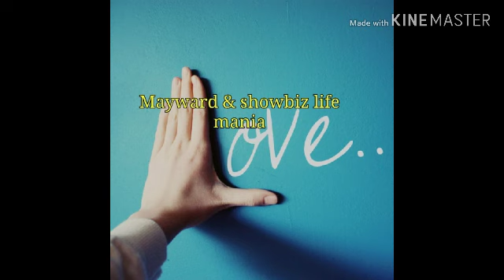Narito guys ang nakakatuwang video ng mayward sa kanilang starhunt global hunt..